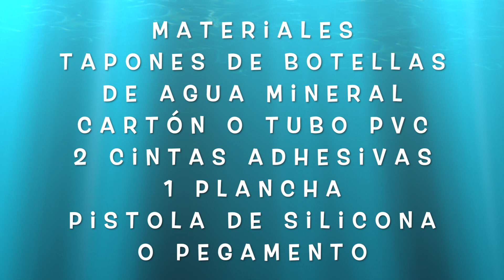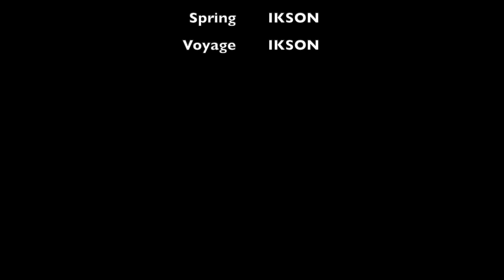¿Cómo se construyen las "PALETAPONES"?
Explorando nuevas formas de reciclar y crear materiales para la práctica de juegos y deportes alternativos he diseñado estos implementos que he llamado “paletapones”. En este tutorial muestro, paso a paso, cómo construir estas paletas mediante el planchado de tapones de botellas de agua mineral para hacer la cabeza, y el enrollado de un trozo de cartón (o un tubo de pvc) para confeccionar el mango. El resultado es sorprendente, una especie de pala fina, ligera y duradera, con una cabeza flexible, que reduce el riesgo de daño en caso de impacto. Con ellas se pueden realizar infinidad de actividades y juegos. Espero que te guste la idea y que decidas probarla, ¡no te decepcionará! Espero tus comentarios...

All TELL YOUR STORY music by ikson™ releases are Free to use in video content on Youtube or Social Media, if Credit is given.

to download the music - Or pay for a Personal or Commercial Subscription to gain legal permission to use the music in different video content without the need to give Credit.

Release #54 SPRING / Official Release 2018

Thanks & hope the music can be of help to you!